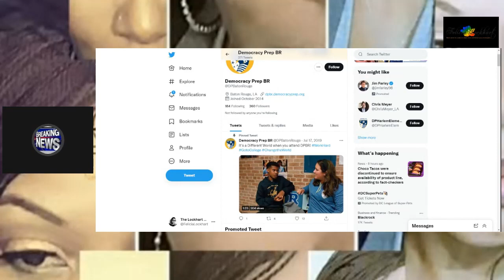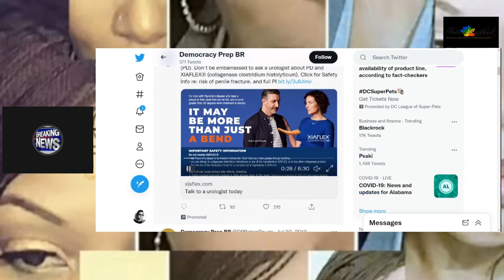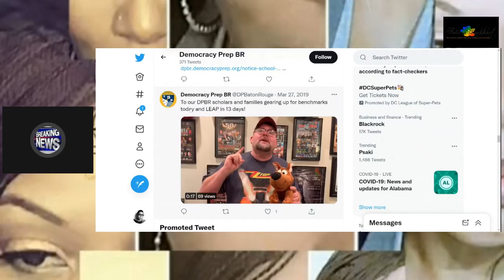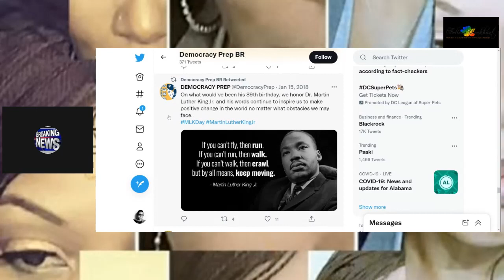HIV heart transplant, Trump attorney, Eastman warrant issued & Former Obama adviser gets sentenced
First ever HIV heart transplant, Former Obama adviser gets sentenced to prison & More

Use the Super Heart for replay support